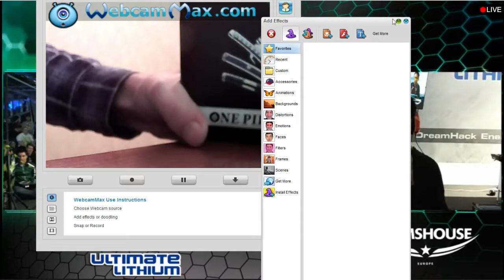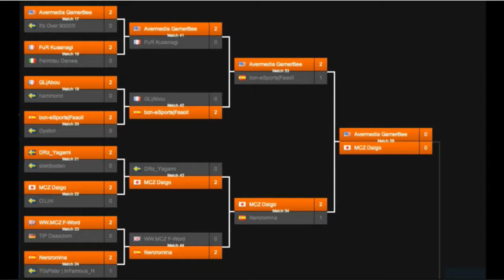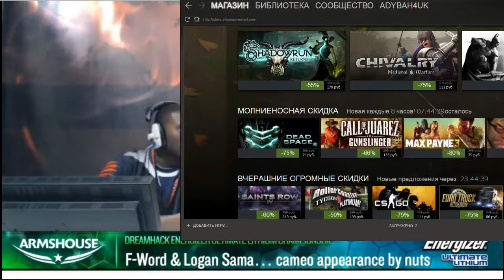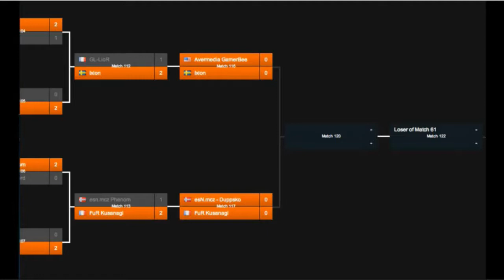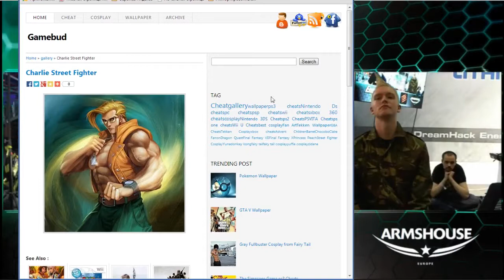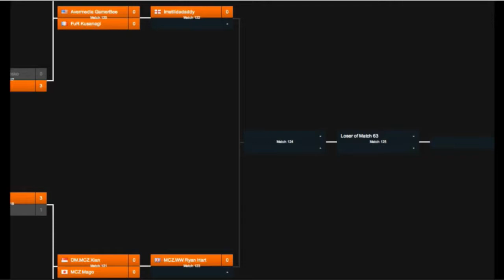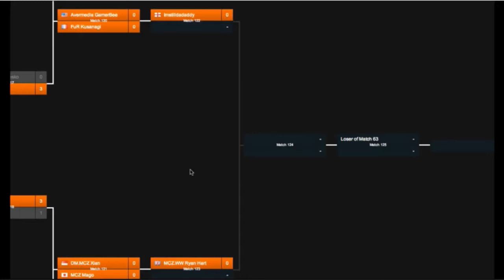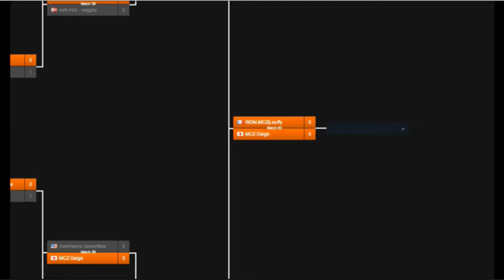2 Турнир Dreamhack 2013 по SSF4AE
Турнир Dreamhack 2013 по SSF4AE